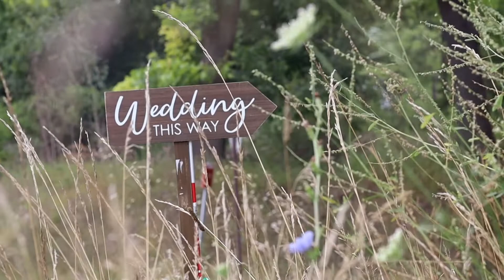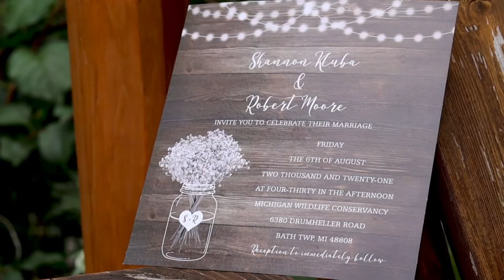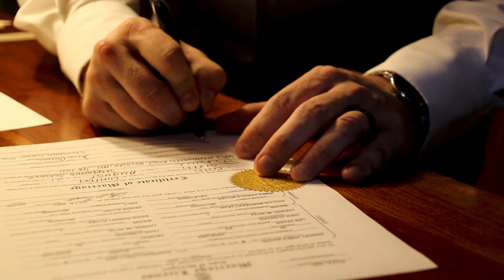Shannon + Rob // August 6th, 2021